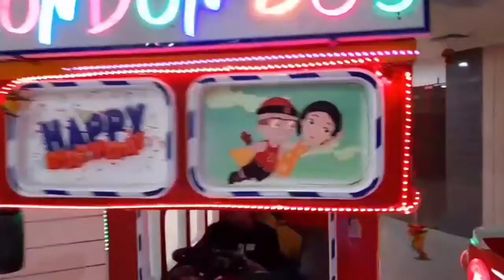Sarswati Puja Ka Marketing !!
Hii Everyone My Self Rimjhim & I'm a New Vlogger.😊

❤️ Rimjhim ❤️
From - Asansol W.B ( INDIA )